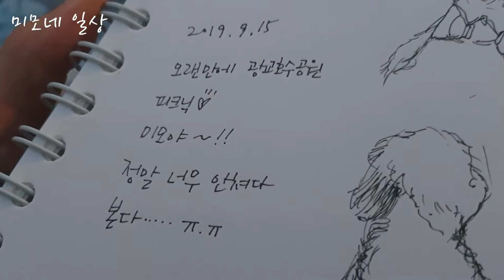Let's Go Picnic (with Mimo)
9월 화창했던 가을날, 간단한 음식을 싸들고 가까운 공원에 갔습니다
높아진 하늘, 가을을 즐기는 사람들, 어둠이 내리는 공원
딱 오늘만큼
아쉬움없는 가을이 되기를 바래봅니다